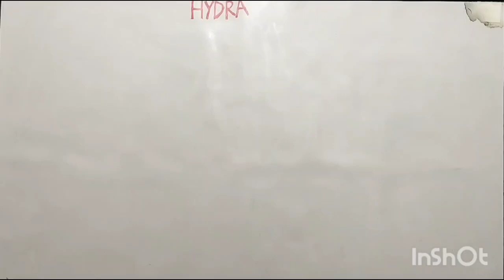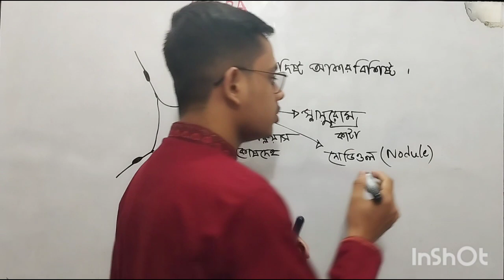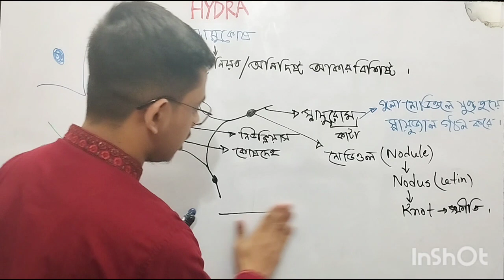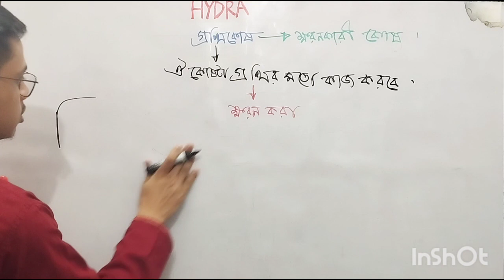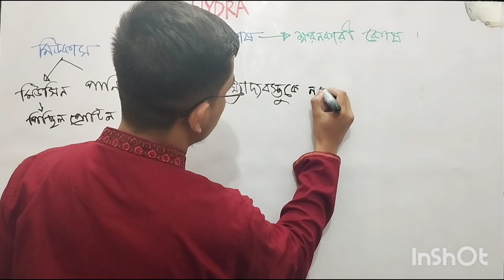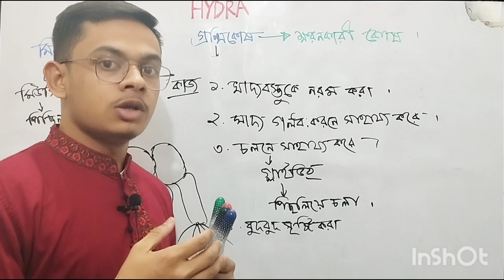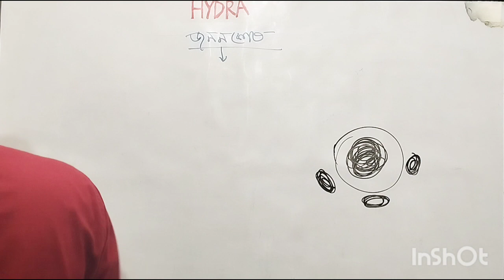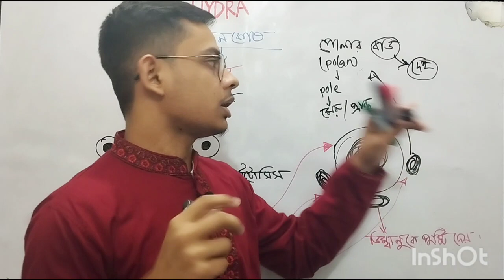Hydra Lecture 14